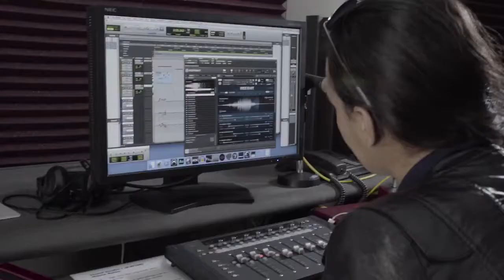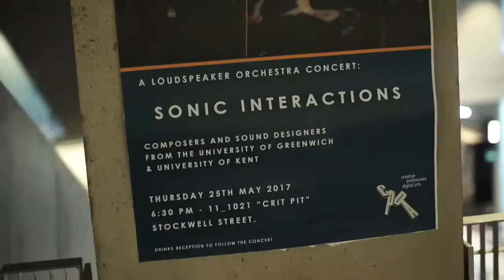Sound Design, BA Hon - University of Greenwich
Study SOUND DESIGN, BA Hons at the University of Greenwich.

DISCOVER YOUR SOUND.

CREDITS

Featuring Becky, Priya and Jerry.

Filmed and Edited by Oren Locke.
Sound Editing by Andrew Hill.

Soundtrack Excepts by Sound Design Students: Suraj Rathod, Jerry Dewing, Millie Tapner, Shaquile Dufu, Joshua Corallini, Bianca Balan, Harrison Roberts & Diana Nechilciuc.